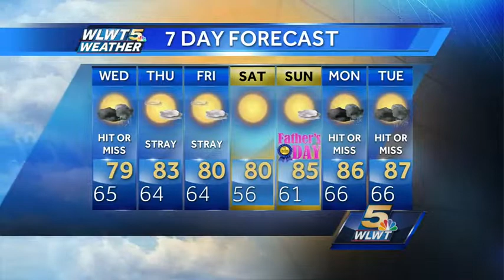Rain And Storms Wednesday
Another round of showers and storms is expected for the Tri-State.